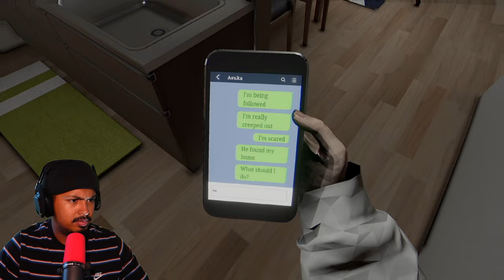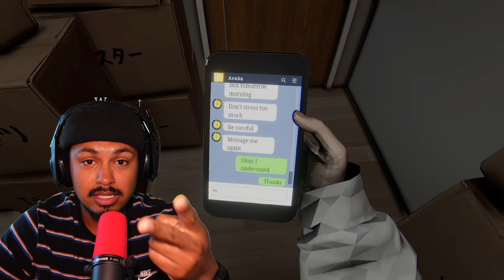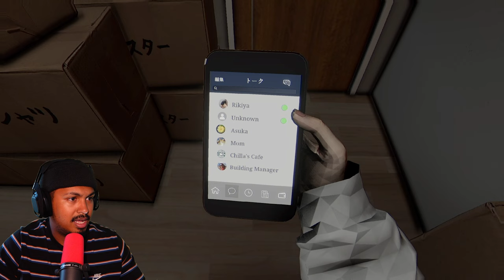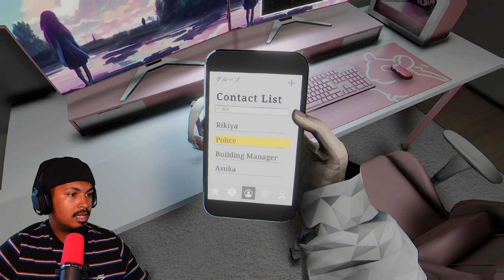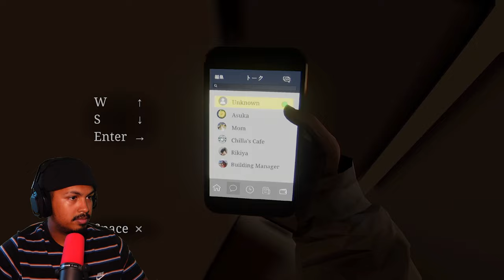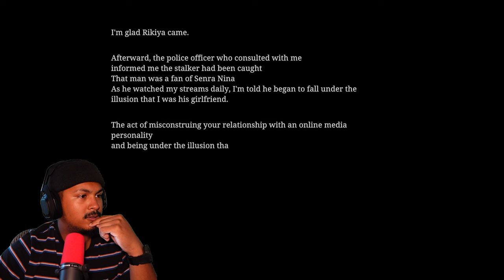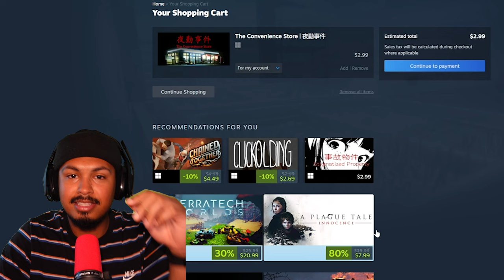Surviving a Stalker/Creep/whatever you want to call it... || Parasocial Full Game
Chillas art has done it again! Next horror game I play is gonna be the coinvienience store one by chillas art as well